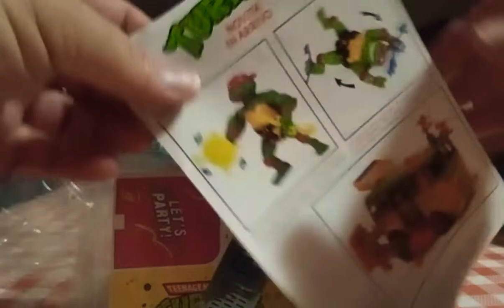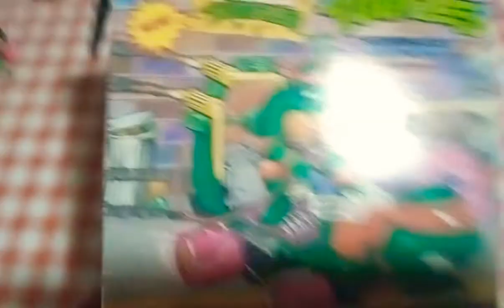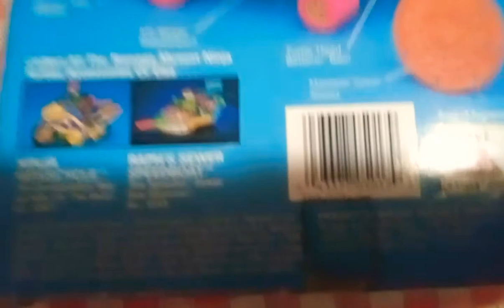TEENAGE MUTANT NINJA TURTLES CHEAPSKATE II PLAYMETES GIOCHI PREZIOSI No.5017-2